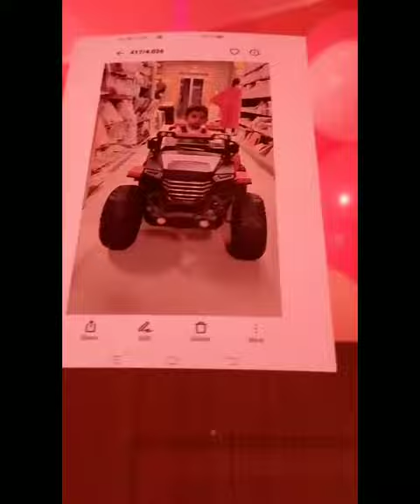Birthday decoration ideas at home short vedio/slj chitti vlogs